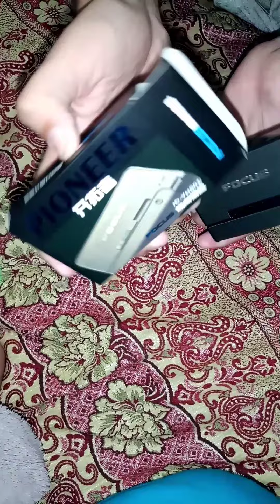Focus Automatic cigarette case with lighter8-10 pcs capacity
Aoa